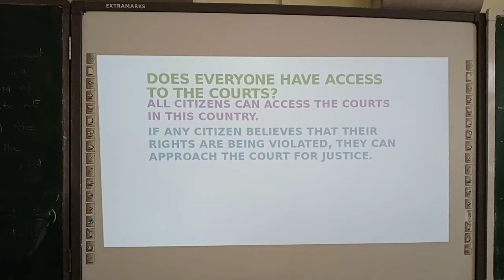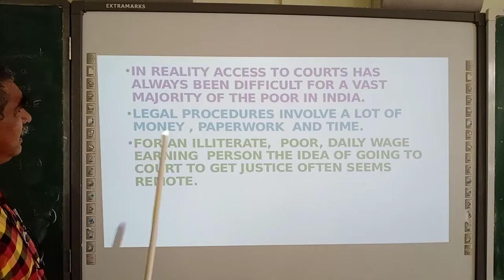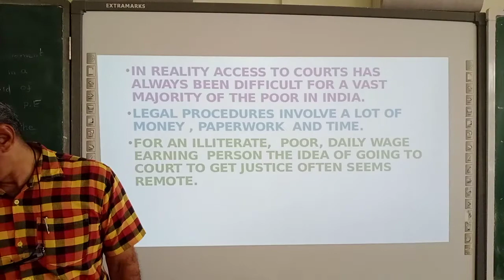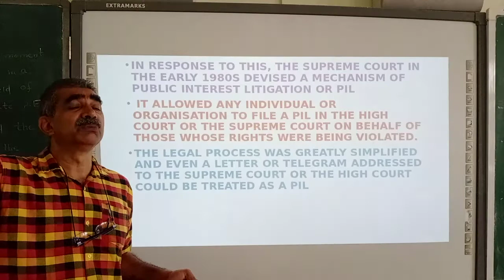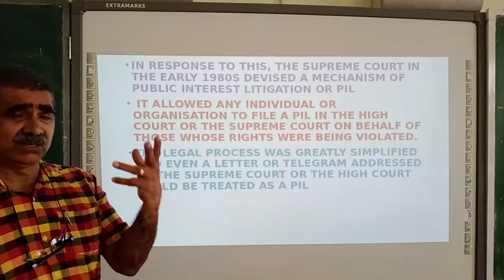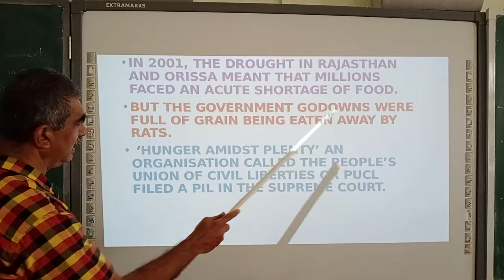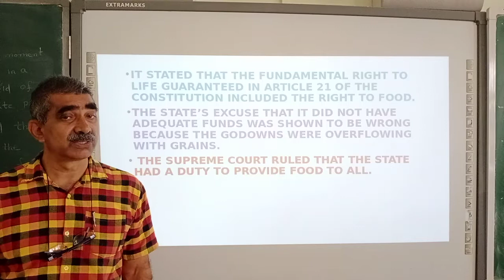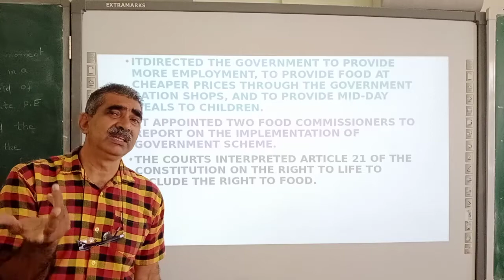P M Ouseph Class 8 Civics 30 Sept 2020